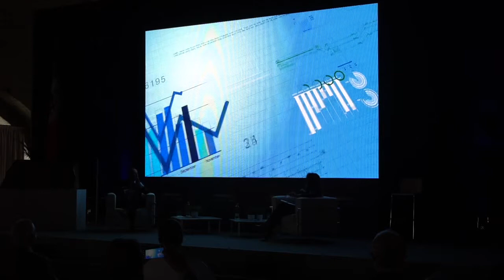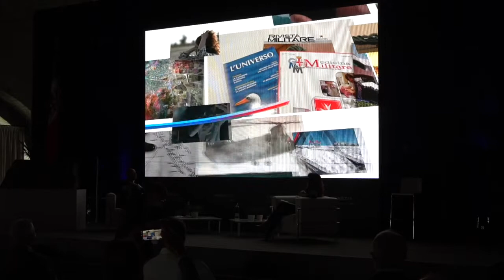Video dell'evento "Presentazione del nuovo logo"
Presentazione del nuovo logo di Difesa Servizi S.p.A. presso la sala Squadratori dell'Arsenale Militare di Venezia il 25/09/2021